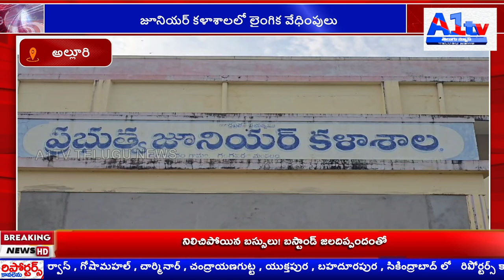జూనియర్ కళాశాలలో లైంగిక వేధింపులు||A1tv telugu news